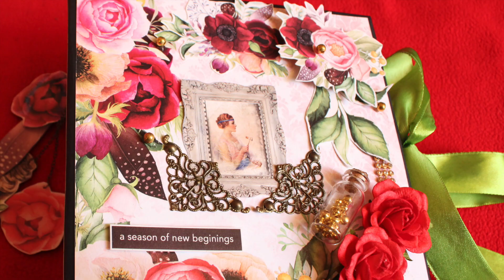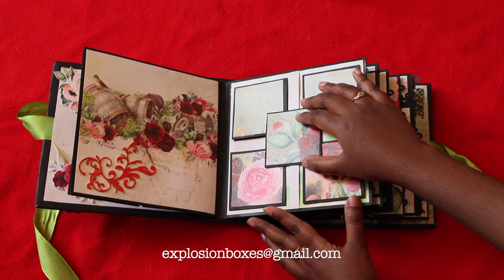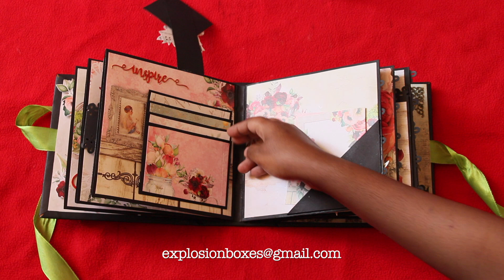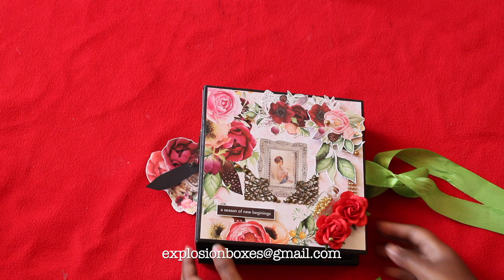Interactive Mini Album || Bob n Betty Pattern papers || Love Photo Album || DIY || EXPLOSION BOXES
Roseate paper Pack from Bob n Betty